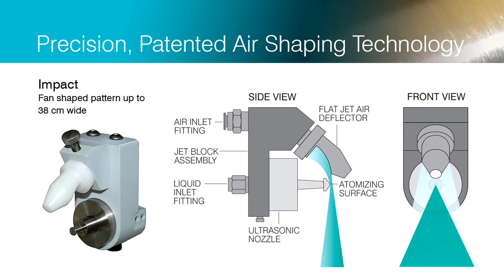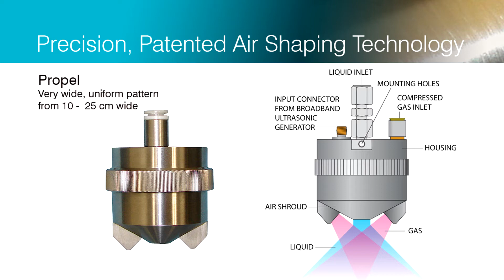Fuel Cell Nozzle types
Several ultrasonic nozzle options are available for Fuel Cell coating applications. to learn more.